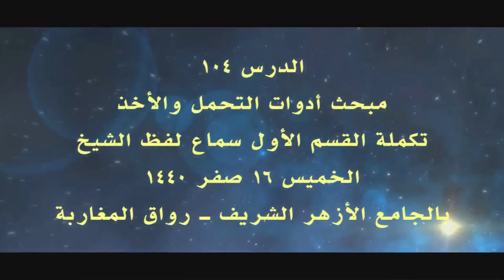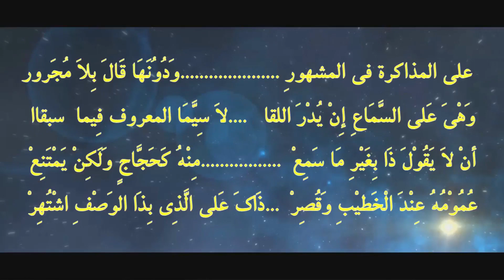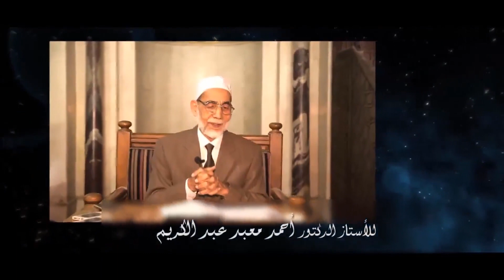104-شرح فتح المغيث فضيلة أ.د/ أحمد معبد ، سماع لفظ الشيخ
104-شرح فتح المغيث  فضيلة أ.د/ أحمد معبد ،  سماع لفظ الشيخ